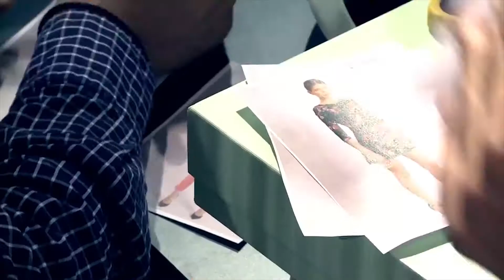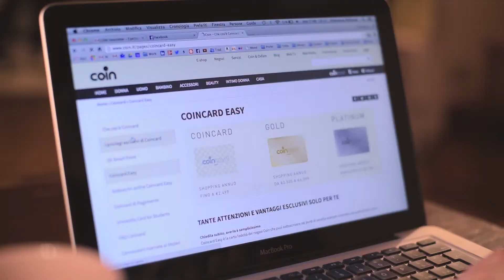VISITA ONLINE COIN EXCELSIOR DI ROMA!